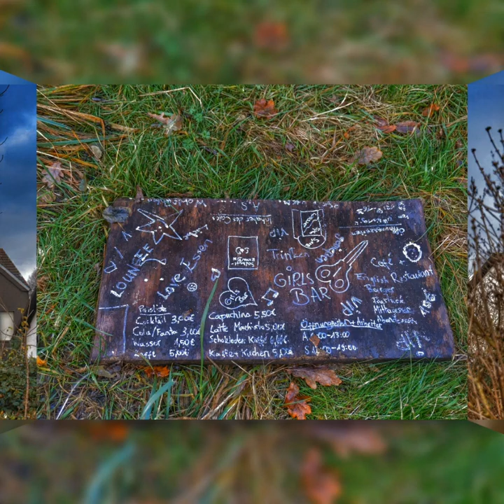Guten Morgen aus Leithe